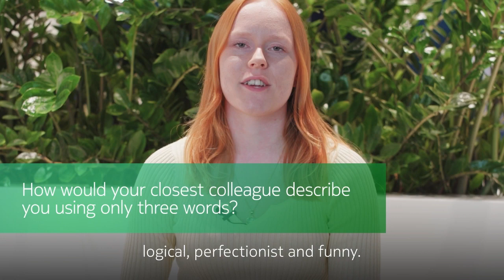Meet Tuuli-Maria from Espoo | Nokia Finland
Meet Tuuli-Maria, a Communication Specialist at our Espoo campus at Nokia Finland. ""I applied at Nokia because there was a very interesting trainee position with versatile and interesting tasks, and I also got this flexibility and support to do my thesis at the same time”

Timecodes:
0:00 – Introduction
0:08 – What made you apply to work at Nokia?
0:21 – What are you most proud of working here?
0:29 – What has been your best day at work so far?
0:52 – What happens only at Nokia?
1:02 – What has surprised you the most at Nokia?
1:15 – How would your closest colleague describe you using only three words?
1:26 – Tell us a fun fact about yourself.

To find out more about how you can be part of TeamNokia, check out our open positions